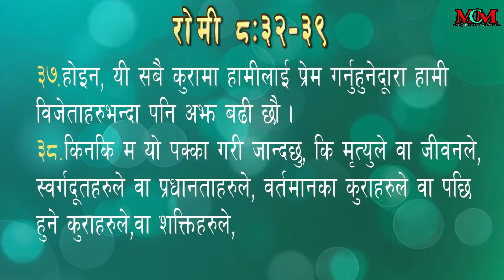MCC अनलाइन सेवा , 5/23/2020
Speaker:James Tamang
Topic:
Milap Creation Ministries
Our Vision:Introducing Who Jesus is